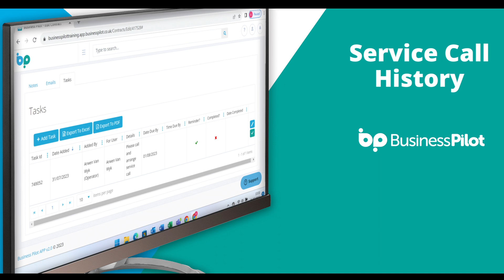Service Call Management in an Installation Company CRM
Service calls managed & evidence stored

Manage your Service Calls so that they don’t become a drain on your time and profits. Log each call and assign jobs to your Service Engineer or Installers, review common callouts, and check how they affect the profit margin on each of your jobs. Images and notes can be added to the Service log for a full-service history record.

• Book and schedule Service Calls
• Service call bookings colour coded within the work schedule
• Add the type, reason, route and site time allocated for each call
• Review cost of service calls and impact on your bottom line
• Run Service Call reports
• Add tasks, notifications and reminders for service calls
• Add photos and notes to each Service Call record

Of course, there’s more to our Service call management (and history), and a whole lot more to Business Pilot. Find out about better management and tracking of service calls

Business Pilot is the installation company CRM. It is built for installers, by installers. The system continues to be developed so look out for new, or simply improved features released every month.